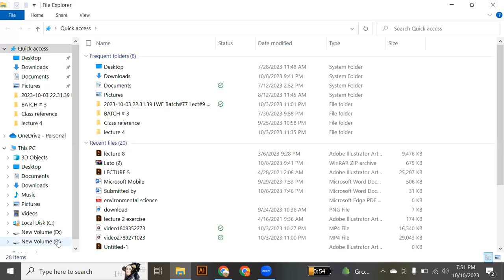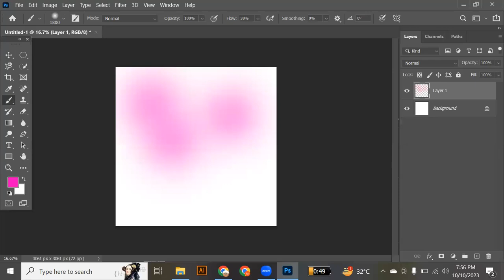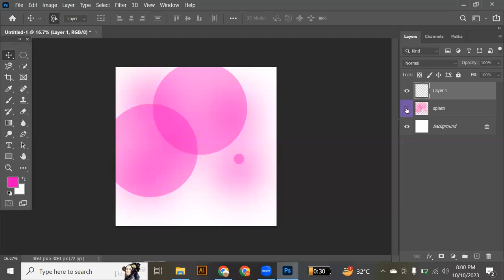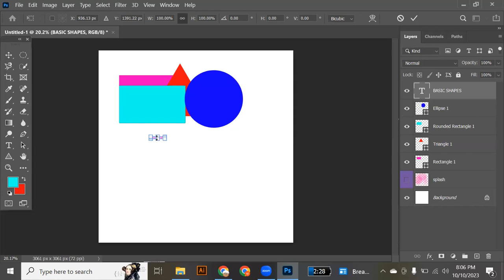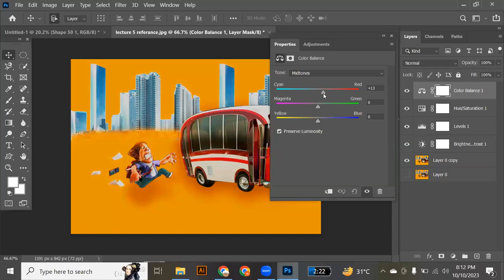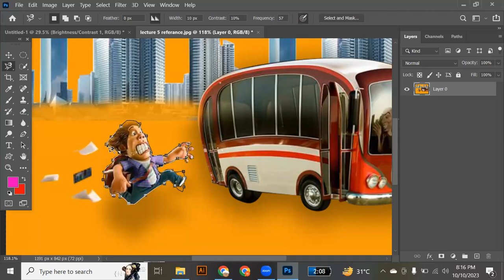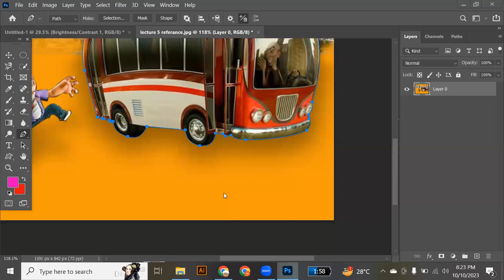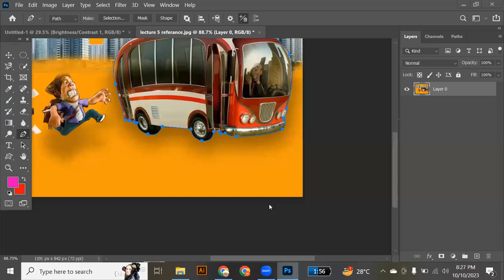Graphic Design Basics | LETURE-08 | FREE COURSE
Description:
🚀 Unlock your creative potential with our in-depth Graphic Design course! Whether you're a beginner or an experienced designer, this series is your gateway to mastering design fundamentals and advanced techniques. Join us on a visual journey where we dive into everything from color theory to advanced software skills. 🌟

🔥 What You'll Gain:

Essential design principles
Hands-on software proficiency
Insider tips from industry experts
Real-world design projects
Perfect for aspiring designers, students, and anyone looking to enhance their graphic design skills. Each video is packed with valuable insights to help you level up your creative game.

👩‍💻 Episode Highlights:

Introduction to Graphic Design
Understanding Color Theory
Mastering Typography
Adobe Creative Suite Deep Dive
Advanced Design Techniques

Graphic Design
Design Course
Learn Design
Design Tutorial
Adobe Design
Color Theory
Typography
Design Tips
Creative Skills
Digital Art
Design Inspiration
Graphic Designing
Visual Communication
Creative Process
Design Projects
Artistic Skills
Creative Education
Design Mastery
YouTube Learning
Creative Journey